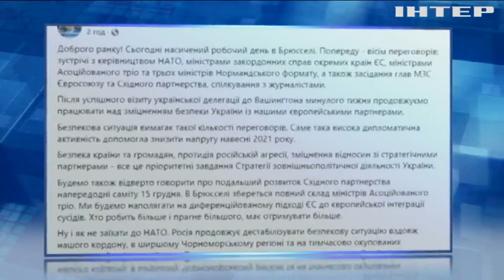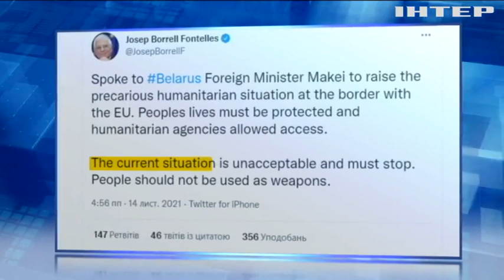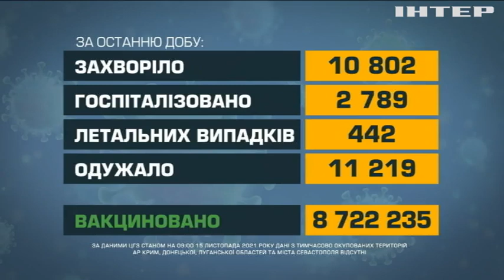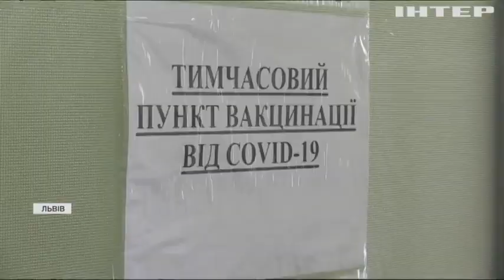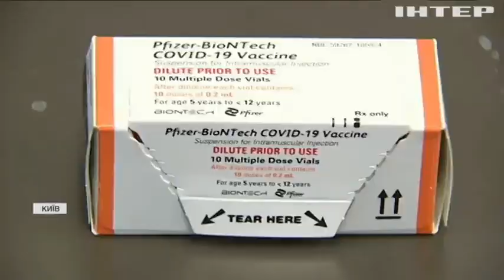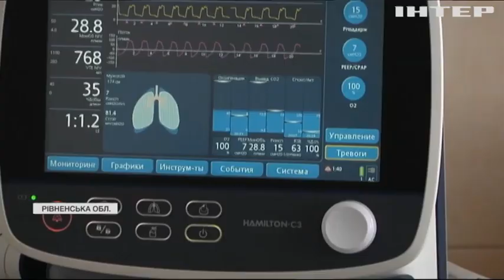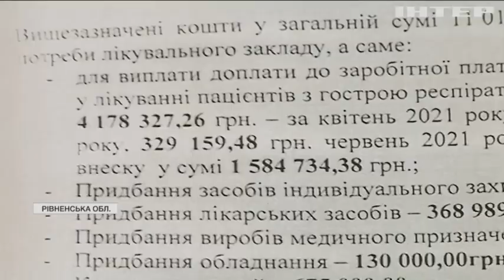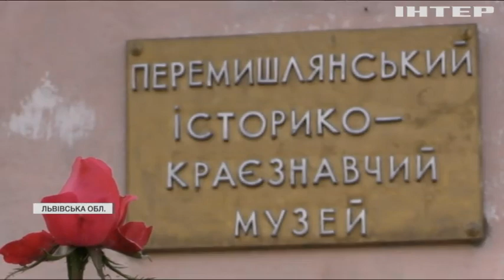Новости 12:00, выпуск за 15 ноября 2021 года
Дивіться у випуску: Талібан влаштував військовий парад. ВООЗ радить масово вакцинувати дітей проти ковіду. Британія надасть Україні військових у разі російського вторгнення.